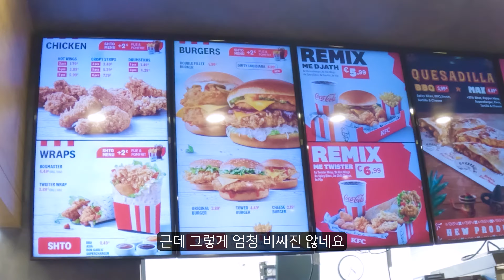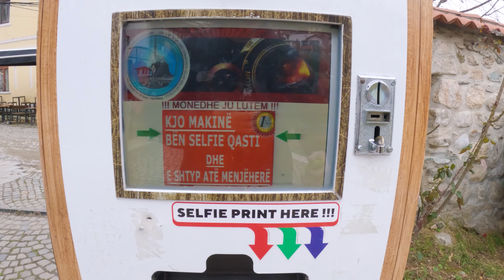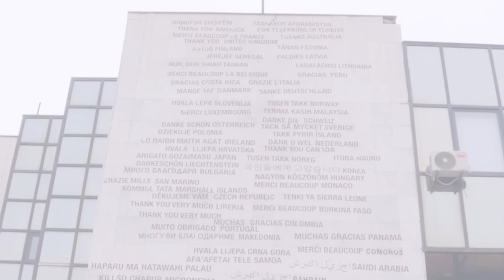세계에서 두번째로 젊은 나라 가보기 - 발칸 (6)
안녕하세요! 미승인국 코소보에 다녀왔습니다! (한국은 승인함)
2008년에 독립하여 세계에서 2번째로 젊은 나라가 되었는데요~
어떤지 함께 보시죠!

Gear : Gopro 11, Sony a7m3 , DJI Mavic air1
Edit : Lenovo yoga slim pro x 14in , Adobe Premiere pro